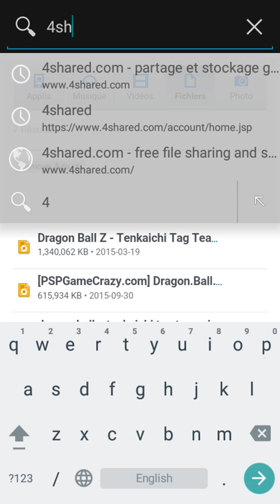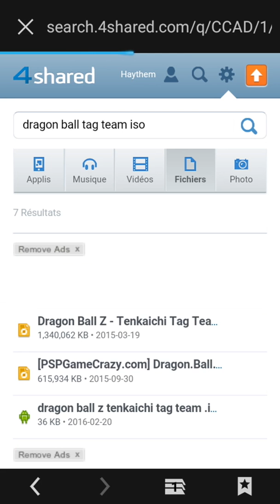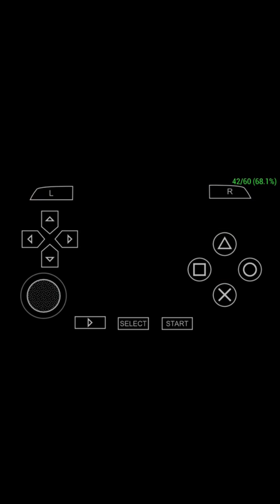Jouet aux jeux de PSP sur android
C'est l'application unique pour télécharger les jeux PSP sue Android n'oublier par de me suivre